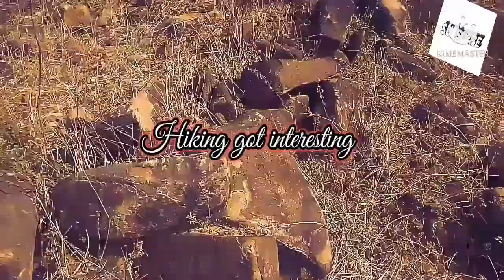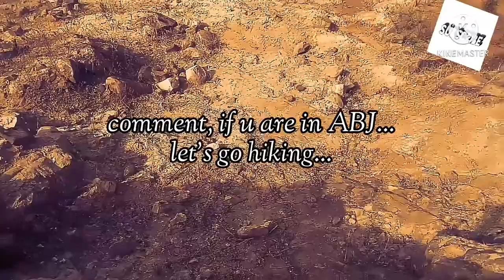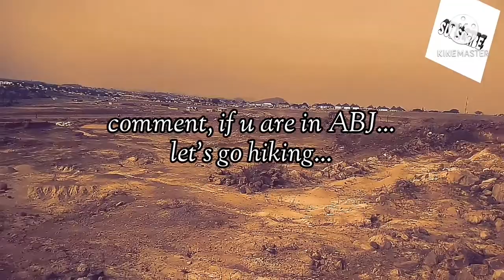Hiking in Abuja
adventure exposes us to the world out there and in a magnitude describe the beauty of nature to us.

life is beautiful with the advance of nature.

everything revolves around that beauty

hiking is one adventure everybody will like experience.

everybody will like it.

try it out some day and you will enjoy it

copyright: video and sound produced by me...

thanks,  more videos coming up.